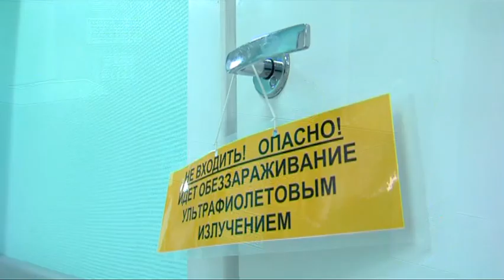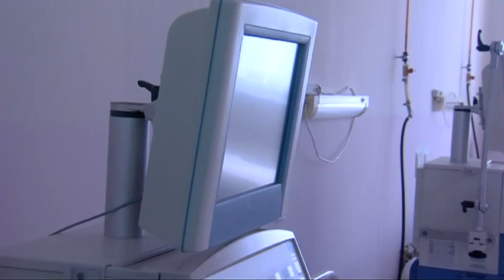3 новых случая